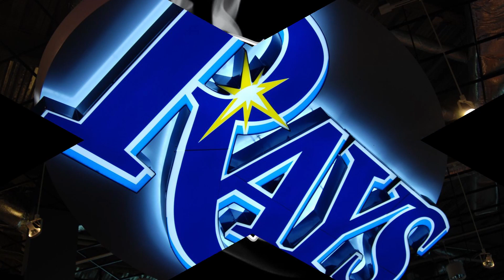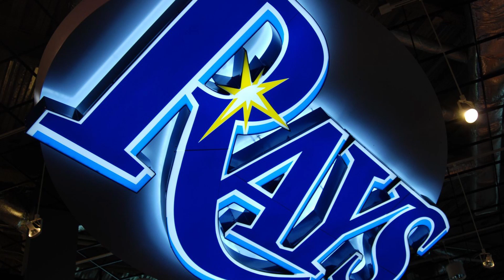FREE Baseball 7/9/21 Picks and Predictions Today MLB Betting Tips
*if you are interested in European Football leagues & cups check out "Pick Pups" for betting advices and picks